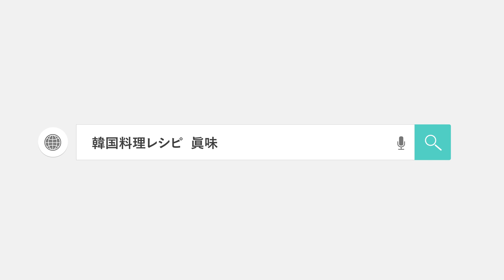【KADOKAWA出版から ヨンジョンの韓国料理レシピ本 第二弾が発売されます！】「韓国料理でひとりごはん」 先行予約開始｜予約特典 「韓国インスタントラーメン おすすめ&アレンジのコツ」 データ配信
🔽【Amazon限定】韓国料理でひとりごはん先行予約ページ
🔽ヨンジョンの初レシピ本【ヨンジョンの幸せ韓国ごはん】全国書店で好評発売中。
🔽【Amazon特別セット】ヨンジョンの幸せ韓国ごはん(特別レシピ動画付き) も販売中

　特集「世界の料理教室 第一弾　韓国料理編」
　特集「世界の料理教室 第二弾　韓国料理編」